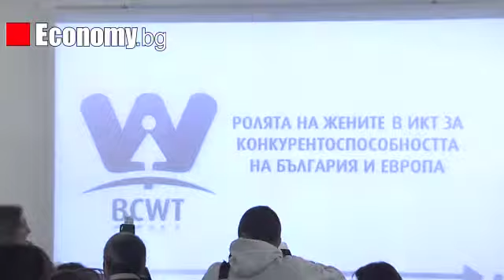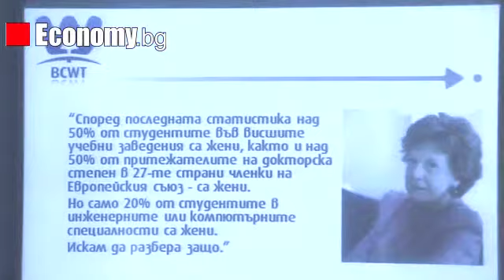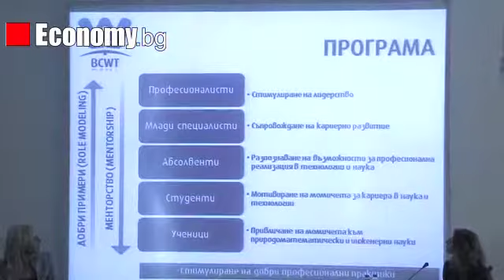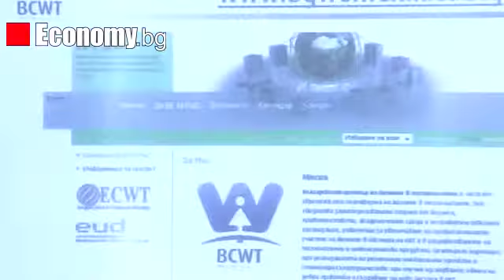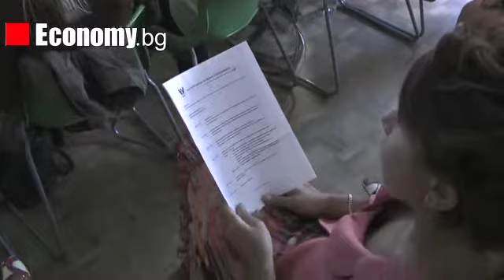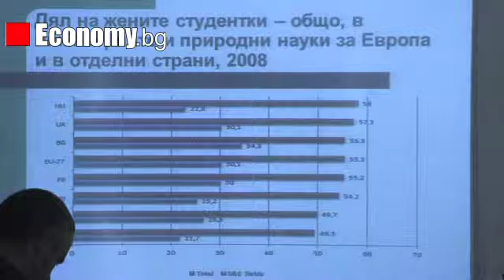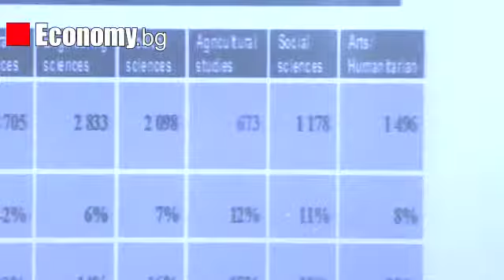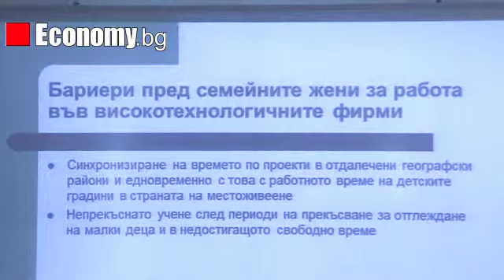Официално откриване на Български център на жените в технологиите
София, 19 септември 2012г. - Откриване на Български център за жените в технологиите.

Новата организация е част от Европейската платформа на жените в технологиите, която е под егидата на вицепрезидента на Европейската комисия и комисар по дигиталната политика г-жа Нели Круз. Учредители на Българския център са жени на водещи ИТ позиции, експерти по НR и комуникации и изявени жени в науката.

Видео: Economy.bg